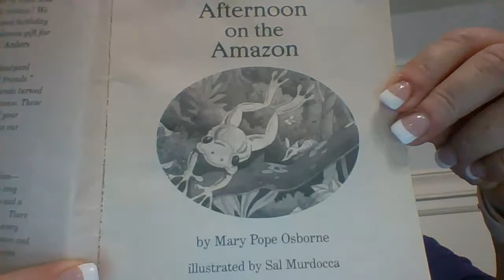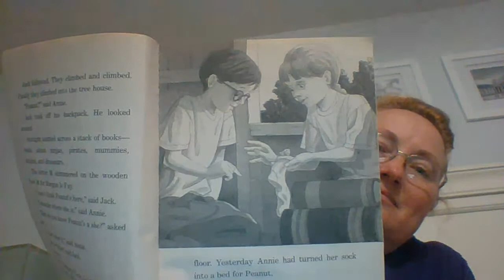Afternoon on the Amazon - Ch 1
I hope you enjoy my reading of Afternoon on the Amazon.